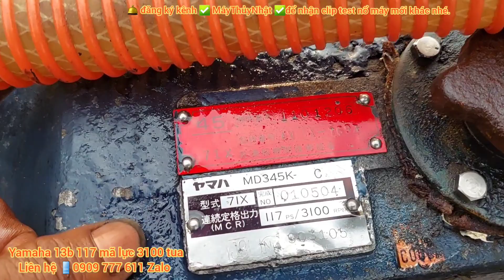Hàng Vừa Về Kho Test Nổ Liền Máy Thủy Cao Tốc Yamaha 13B MD345K 117 Mã Lực 3100 Tua Cực Chuẩn